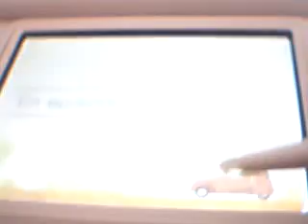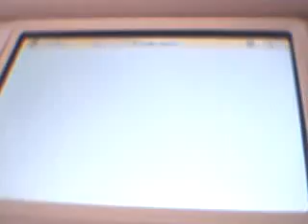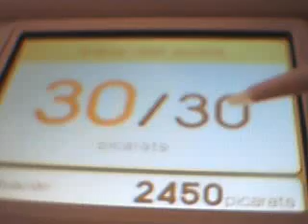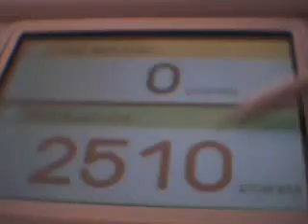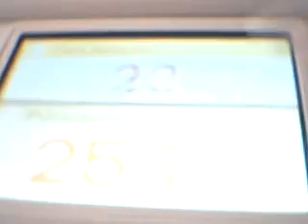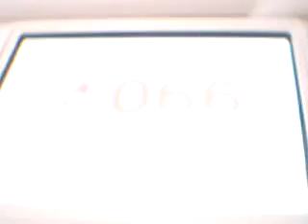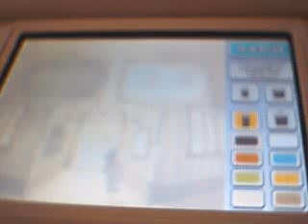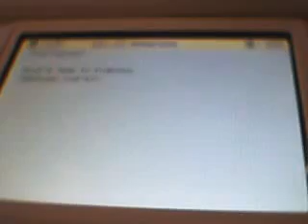El Profesor Layton y la Llamada del Espectro: 18-Mientras se espera...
El origen de todo lo anterior,El Profesor Layton y la Llamada del Espectro.
En este episodio resuelvo diversos puzzles y descubro nuevas zonas mientras espero a que Emmy regrese de Londres.
Disfrutadlo.